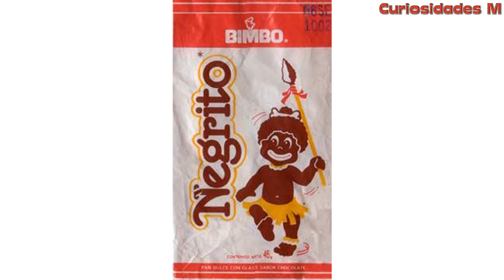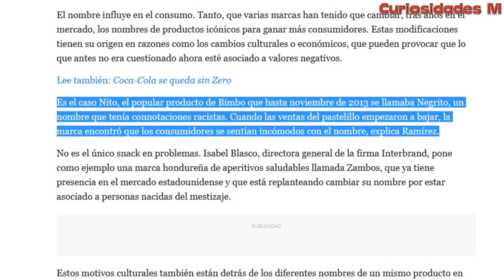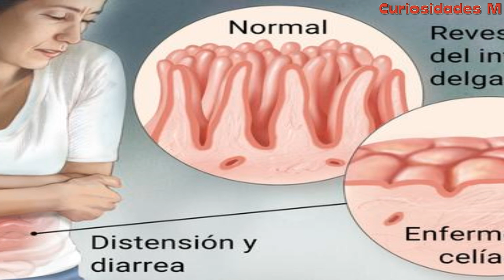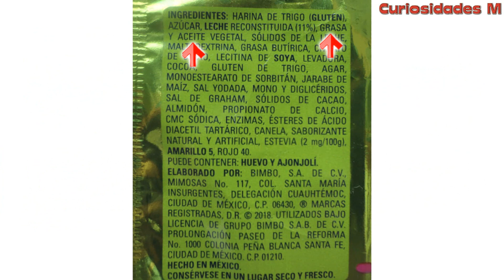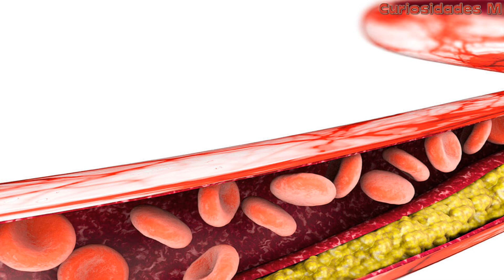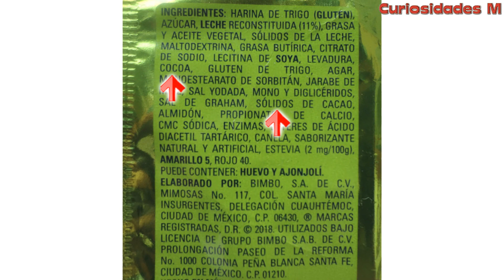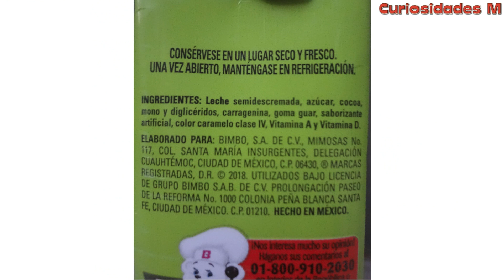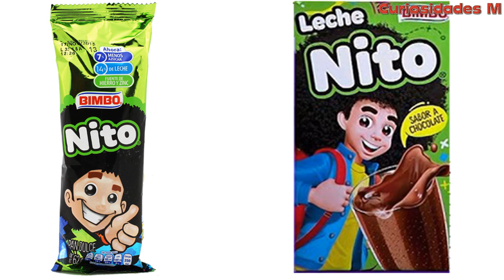Alimentos Que No Son Lo Que Dicer Ser, Parte 11